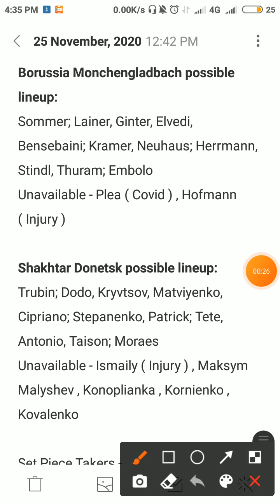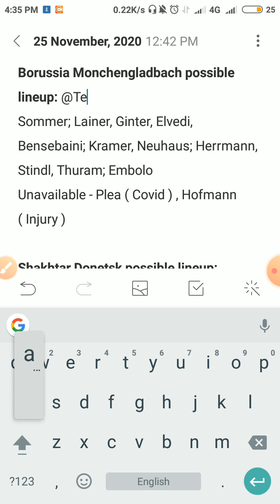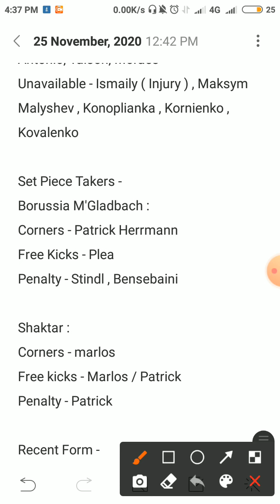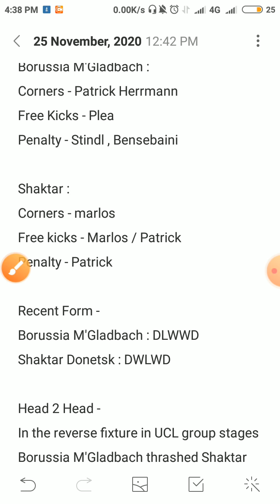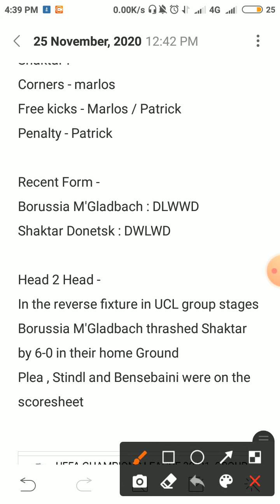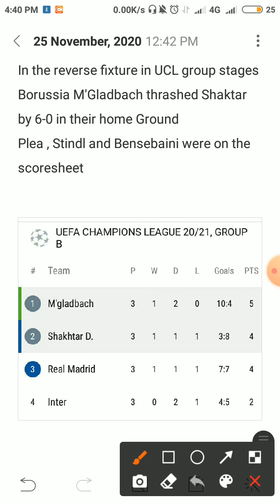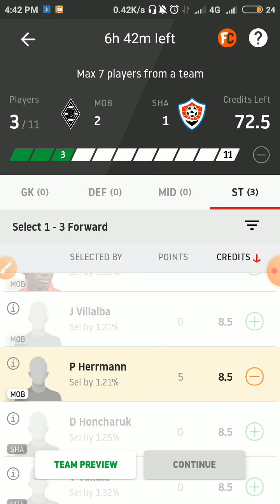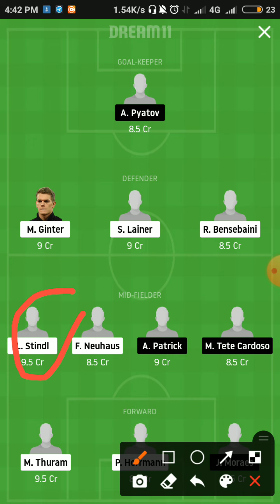MOB vs SHA Dream 11 Football Team | Dream 11 Small League Team | Preview+H2H Stats